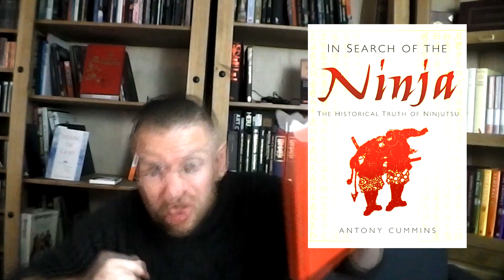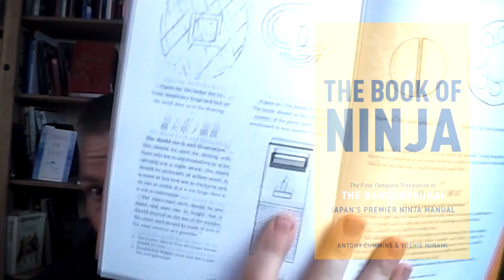Shield Usage in Japan - Part 2 - Collab with Antony Cummins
This video is a continuation of the video "Why didn't the Japanese use shields? Or did they?" which I have made at the beginning of this month.

This time we have a collaboration with Antony Cummins who is going to bring to us some interesting information he has found about shield usage in Japan while working with his team on the translation of original Japanese samurai and ninja scrolls.

On a side note please excuse my usage of the word "ancient". When I say "ancient Japan" I mean anything that isn't Modern Japan so I also imply sengoku period etc.

The reason why I tend to do this is because in Italian the word "Giappone antico" has a very generic meaning to anything which isn't modern and being Italian I sometimes tend to forget English is more specific in that respect. Thank you for your patience ^^

Check out the original video (part 1)

Check out Antony Cummins' channel